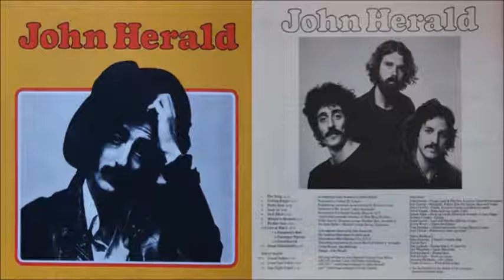John Herald - John Herald [Full Album] (1973) + [Bonus Track]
1. Fire Song [0:00]
2. Getting Happy [3:23]
3. Pretty Eyes [5:22]
4. Josie Jo [10:15]
5. Jack Elliot [14:55]
6. Minute To Moment [18:26]
7. Brother Sam [20:46]
8. Hangman's Reel [23:35]
9. Passenger Pigeons [26:36]
10. Jetembocooh [30:06]
11. Sweet Mahidabelle [33:01]
12. Found Indian [Bonus Track] [36:03]
13. Loves Last Letter [Bonus Track] [38:02]
14. One Night Stand [Bonus Track] [40:50]